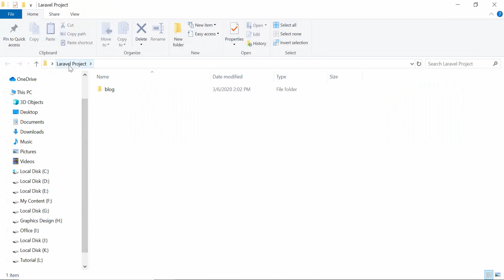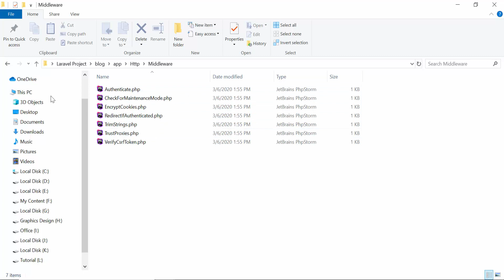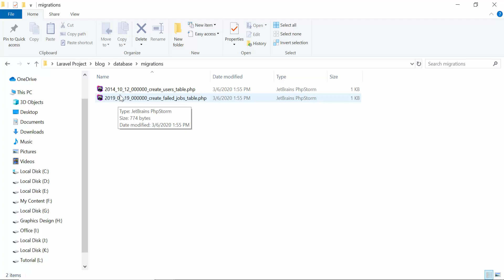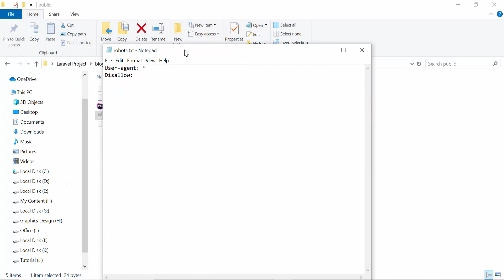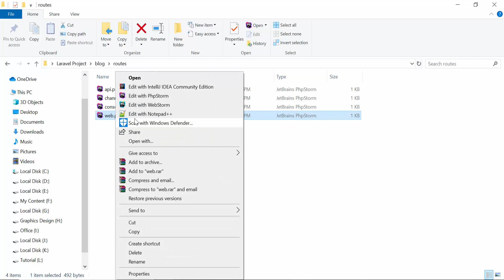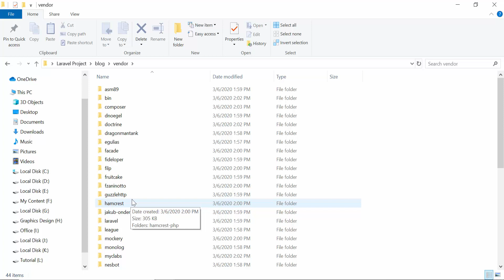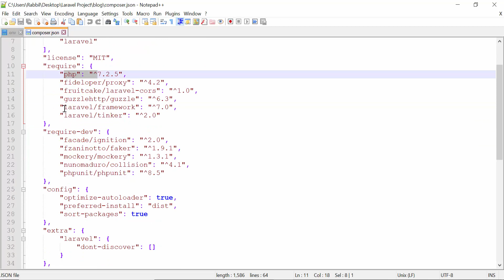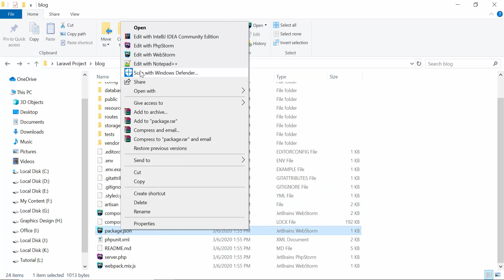Laravel Tutorial Bangla | Laravel Project Structure Part 04